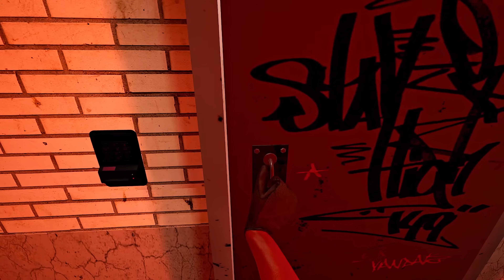We Did ONLY Vault Raids in Ghosts of Tabor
Today we ran a bunch of keycards with the one and only @ScopeOGyt , and we had some siiiiiick raids! Go follow Scope

Thanks to ‪@ItSkully for editing and making this channel possible!

MY SETUP:
HEADSET:
Valve Index Headset/Controllers (Stock Mic)

Software:
Recording: OBS Studio
Editing: DaVinci Resolve
Thumbnails: paint.net